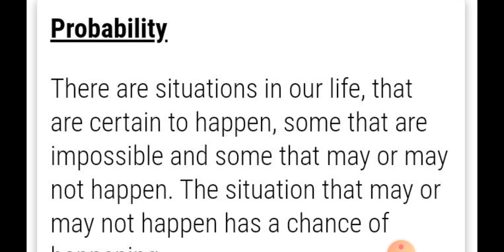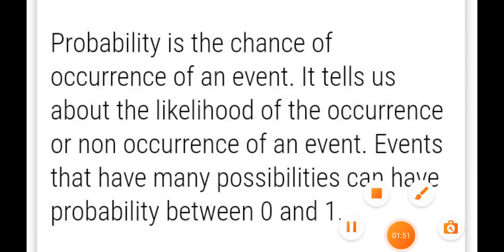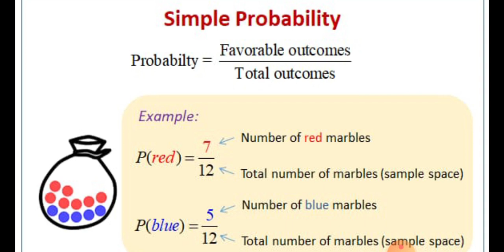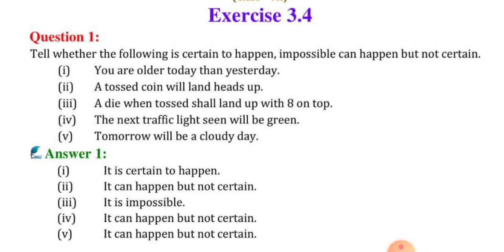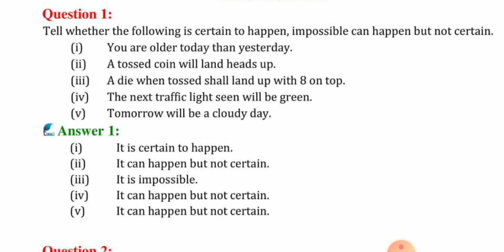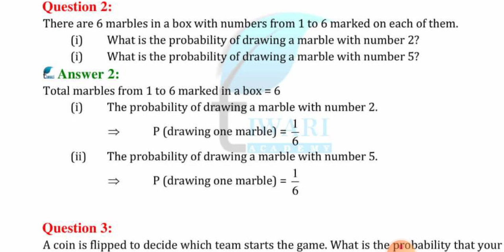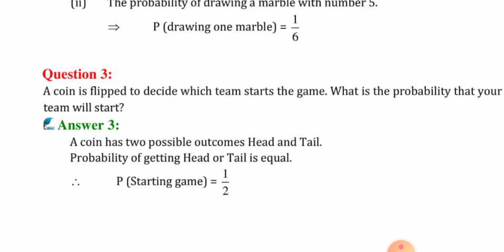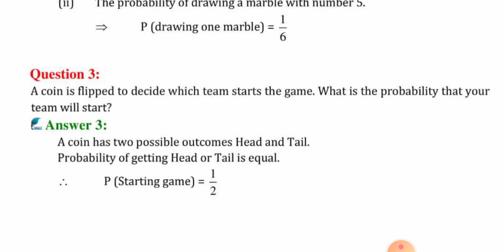Probability (std 7)